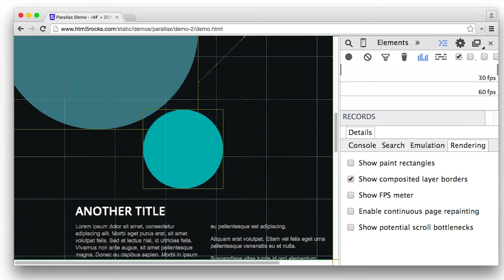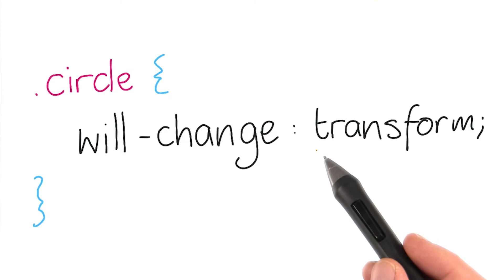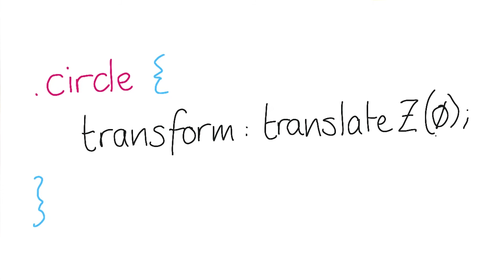Managing Layers 2 - Compositing and Painting - Browser Rendering Optimization